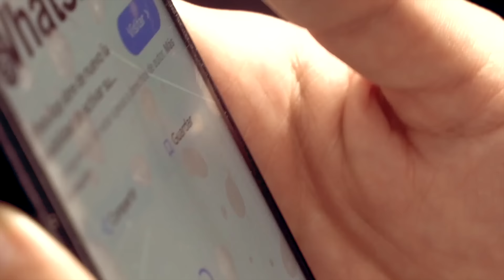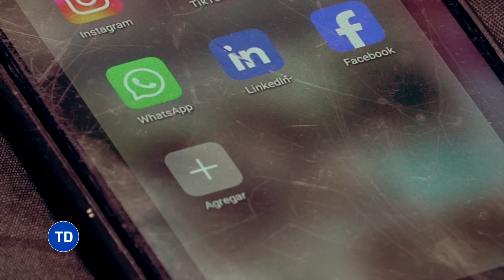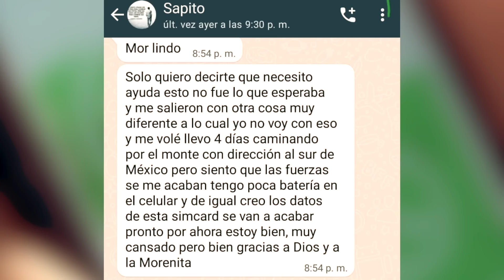Así un EXMILITAR Colombiano ESCAPÓ de un CÁRTEL mexicano | VIVIÓ PARA CONTARLO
Hoy en Testigo Directo: Mauricio Andrés Cáceres, sargento retirado del ejército colombiano, fue víctima de un engaño que lo llevó a trabajar para un cártel mexicano. Con la falsa promesa de un trabajo como cuidador de limones, Cáceres fue reclutado y luego obligado a participar en actividades ilícitas.